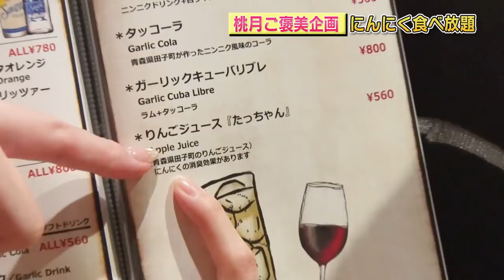【笑顔爆発】桃月なしこが大好物のにんにく料理をただ食べながらファンからの質問に答える動画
今回は、桃月なしこご褒美企画　にんいく食べ放題で笑顔爆発〜👏

今までゼロイチのエースとして、
ゼロイチTVやゼロイチ褒めで
頑張ってくれている桃月なしこにご褒美を！と、
今回にんにく専門店で2時間食べ放題のご褒美企画！！
と・も・だ・ちのアンジェラと一緒ににんにく爆食！
お酒も入り、にんにく大量摂取で大変満足げな桃月。

今までゼロイチTVでは見せたことない・・・
桃月の満面の笑み、幸せそうな顔をたっぷり見れちゃいます！

ちなみに、
2人が飲んだ、ガーリック入りのお酒。
桃月「香りはそんなにガーリックではない」
アンジェ「奥底にいる・・・」
とか言ってましたけど、アレかなり匂いきつかったですよ。。。。汗
ガツンとガーリックでした💦
ガーリック好きにはたまらないお酒//
（ガーリック食べすぎて、ガーリック馬鹿になってましたね🤫）

2022年 動画UP予定日（すべて１８時UPです）
6月8、10、17、22、24、29、30日

Shortsも随時公開しますので、お楽しみに！